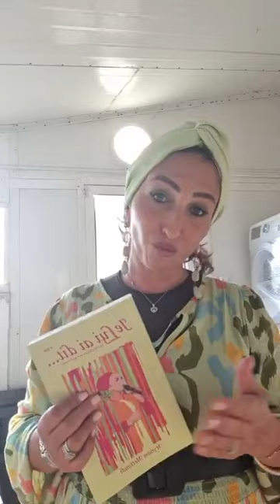"J APPRENDS A REMERCIER DANS TOUTES LES SITUATIONS "😀😀🙏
ישועה לנעמי בת מרים
natanya